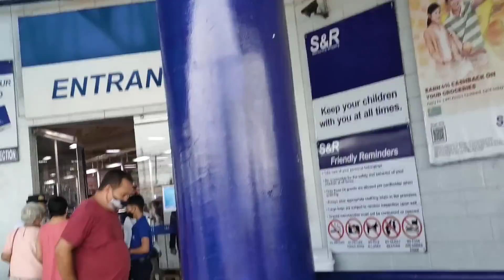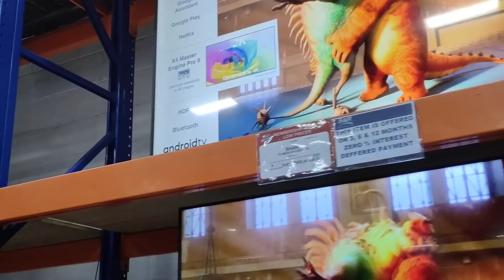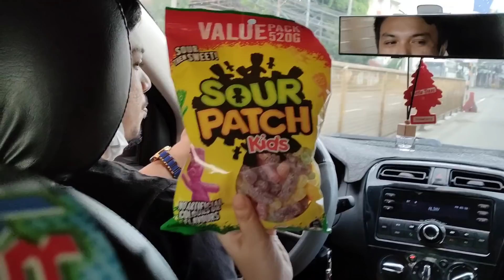PASYAL TAYO SA SnR & SM CITY DAVAO